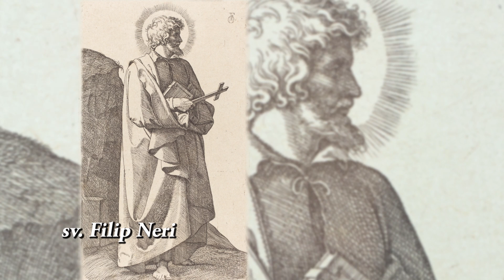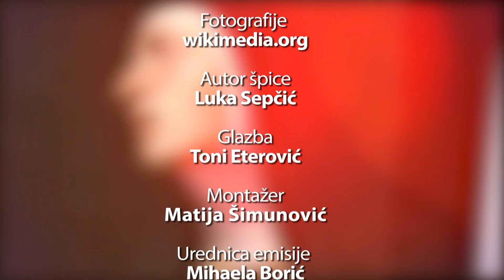Katolički kalendar 26.5.2017. – sv. Filip Neri